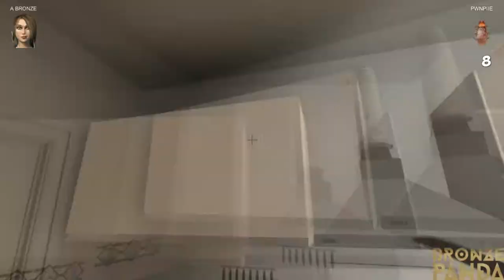Cockroach Simulator! Gross...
Day 6 Of Bronze-mas!